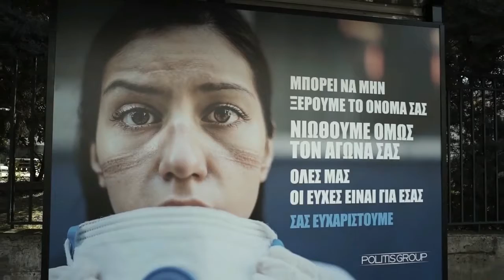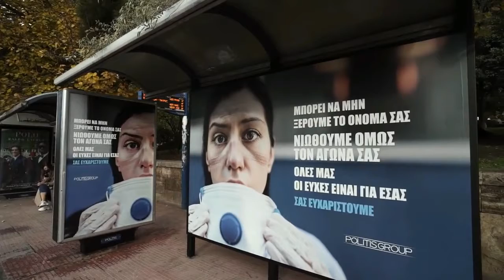«Τιμώντας τους αφανείς ήρωες των δικών μας καιρών» - POLITIS GROUP CSR FINAL